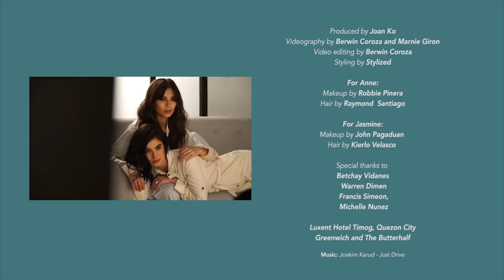Behind The Scenes: Anne and Jasmine Curtis-Smith For Metro.Style